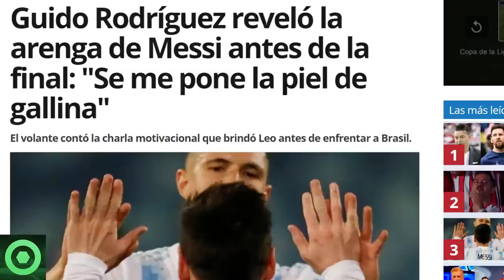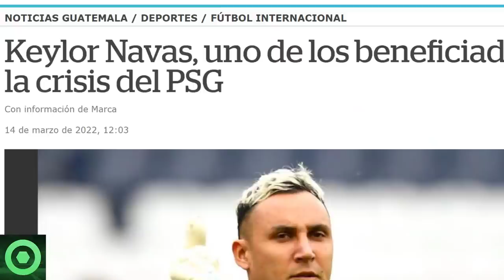🔴 MARAVILLOSAS NOTICIAS de LEO MESSI 🔴 POSIBLE FICHAJE de SALAH 🔴 SERGIO RAMOS, KEYLOR NAVAS 🟥